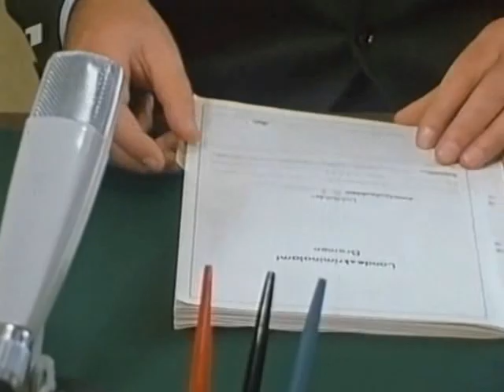Tatort - Kommissar BÖCK / BECK Medley [1/2]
Kriminalhauptkommissar Walter BÖCK ist Leiter des 1. Kommissariats der Kriminalpolizei Bremen. Er ist ein erfahrener Beamter, aber nicht besonders sympathisch und oftmals sehr mürrisch. Zu oft benutzt er andere für seine Anliegen, kommentiert geradezu sarkastisch seinen Polizeialltag. Er flüchtet sich in eine Mischung von Resignation und Ironie. Neben einigen Gastauftritten (zB bei Haferkamp, Veigl) hatte BÖCK 1973 einen Fall namens „Ein ganz gewöhnlicher Mord" (Regie Dieter Wedel!) zu lösen.

1981 kehrte BÖCK für den Fall „Slalom" als Hauptkommissar der Kriminalpolizei der Hansestadt Lübeck zurück. Von nun hieß er jedoch nicht mehr BÖCK, sondern BECK.  Kriminalhauptkommissar BECK ist im Gegensatz zu BÖCK weniger mürrisch und auch beherrschter. Er ist jedoch ein hartnäckiger Kriminalist, seine Befragungen sind unangenehm und intensiv. Um Verdächtige zu überführen, scheut er auch nicht davor zurück, ihnen eine Falle zu stellen. Im Interesse der Wahrheitsfindung hält er auch Lügen und hinterhältige, von Ironie bestimmte Befragungen für legitim

Der Tatort-Kommissar BÖCK bzw. BECK wurde vom großartigen Schauspieler HANS HÄCKERMANN (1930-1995) verkörpert. Häckermann wurde neben zahlreichen Tatort-Auftritten vorallem bekannt durch seine Rollen in Serien wie „Der Landarzt" oder „Diese Drombuschs", sowie Rollen in zahlreichen Filmen von Dieter Wedel (zB „Einmal im Leben", „Alle Jahre wieder - Familie Semmeling", „Der große Bellheim", „Schattenmann").

Die Ausschnitte sind aus den Folgen:
026 Ein ganz gewöhnlicher Mord (BÖCK, Bremen)
046 Der Mann aus Zimmer 22 (HAFERKAMP, Essen)
128 Slalom (BECK, Lübeck)